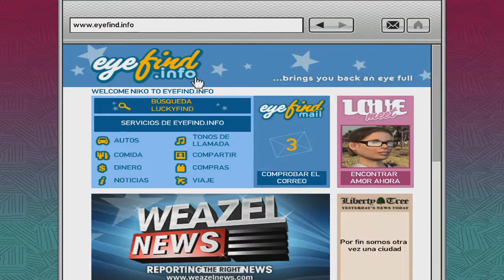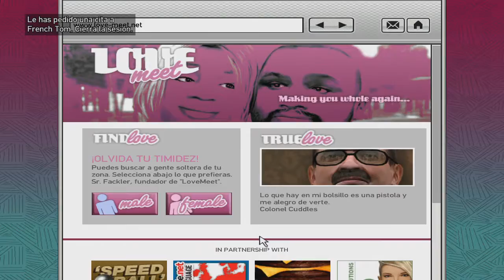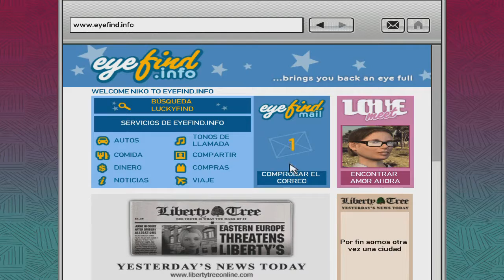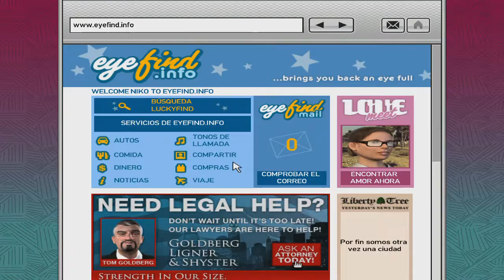MAC detona GTA 4 ps3 #37